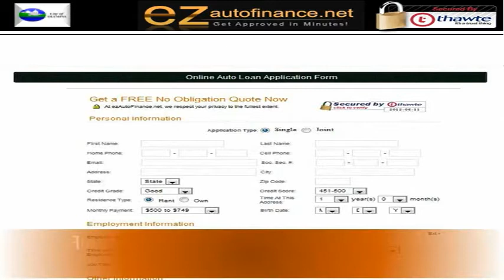Olympia, WA Automobile Financing : Instant Car Loan Quote for Bad Credit Holders with No Money Down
Olympia Guaranteed Auto Loan Approval without Cosigner in Washington for all people including first time car buyers : Get the best deal on low rate car financing programs to buy used cars as well as new cars in Olympia city. The online company provides the quality services to get fast approval on dealership auto financing even with poor credit score or subprime credit history in the State Capital.

EZ Auto Finance is the best car financing company in Washington that also offers no credit auto loans for students with low income in Olympia City.

The company's representative will contact you instantly in the following areas : Anderson Island(WA), Bucoda(WA), Dupont(WA), East Olympia(WA), Lacey(WA), Littlerock(WA), Rainier(WA), Tenino(WA), Tumwater(WA) and many other cities of the Washington State. Apply online now and get guaranteed approval!